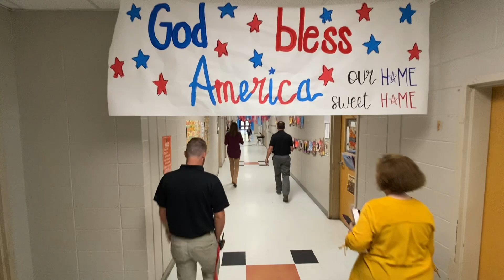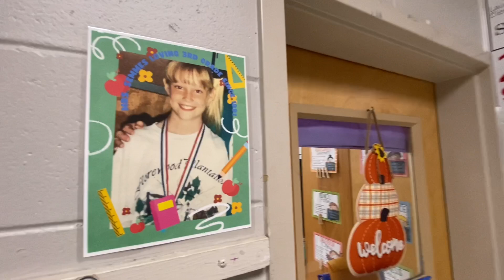WLE Jeffery Wilson Teacher of the Month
We're heading West for the Jeffery Wilson State Farm Teacher of the Month. The latest honoree is described as humble and hardworking. Click on the video to learn about this outstanding teacher at West Lauderdale Elementary.   *Special thanks to Weidmann's restaurant for its support.